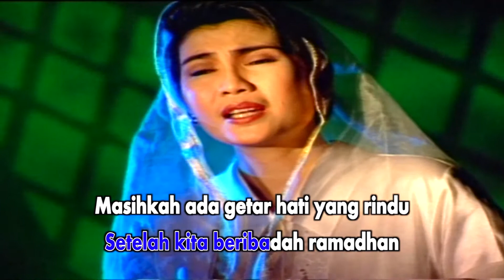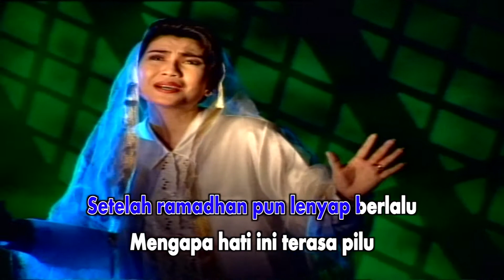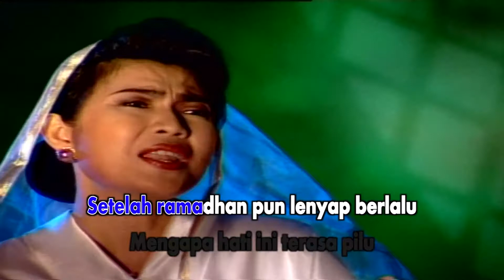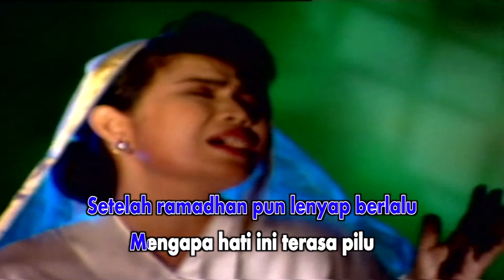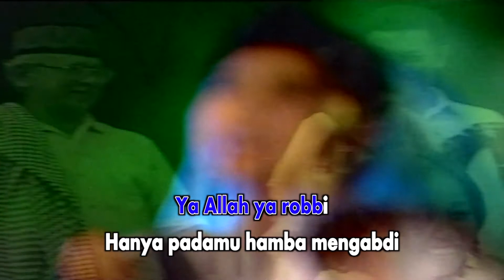Rafika Duri - Rindu Ramadhan (Official Karaoke Video)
Official Karaoke Video by Rafika Duri performing Rindu Ramadhan
Cipt. Didi Yudha Prawira